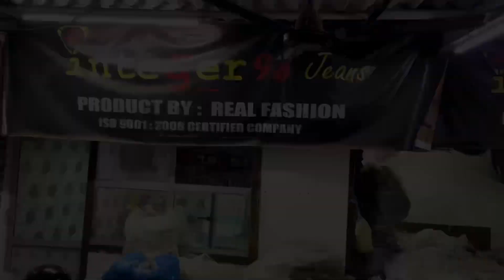Integer 98 jeans Malad / Jean's खरीदे सीधे फैक्ट्री से / Mumbai jeans manufacturer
Certified Company

Specialist Of Denim Men's
Manufacturers
Thanks & Best Regards
REAL FASHION
The Garments Co.

Raam Jee Patel Compauont Gala No, 3,1st Floor Near Malika Hotel  Pathan wadi Malad (E)  Mumbai
Pin Cod: 400 097
Maharastra (INDIA)
Web: integer98jeans.in